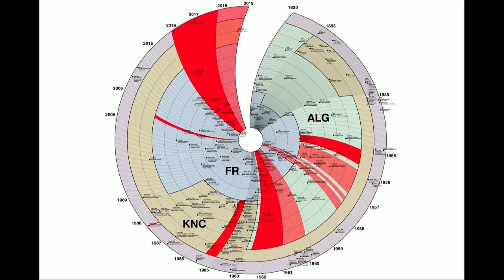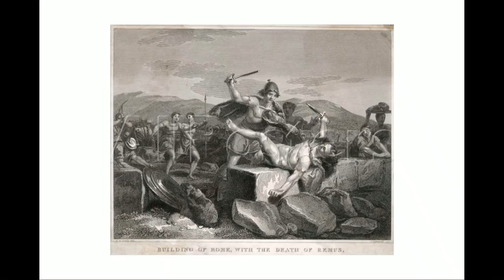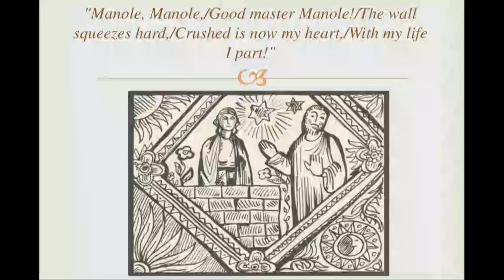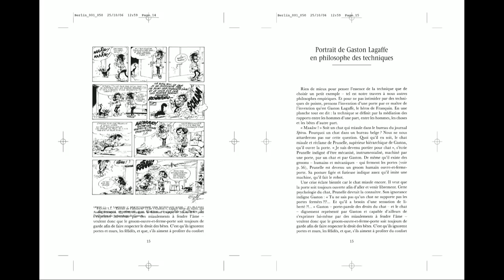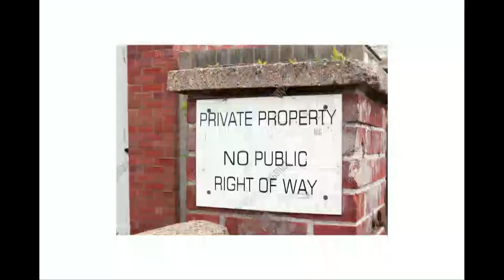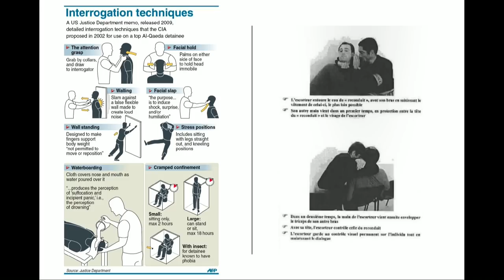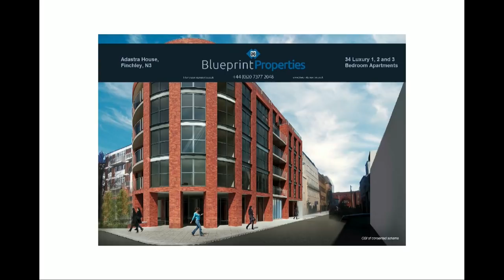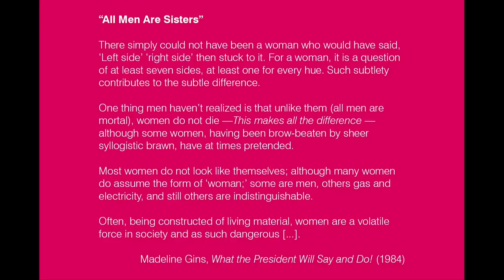Leopold Lambert : Weaponised Architecture